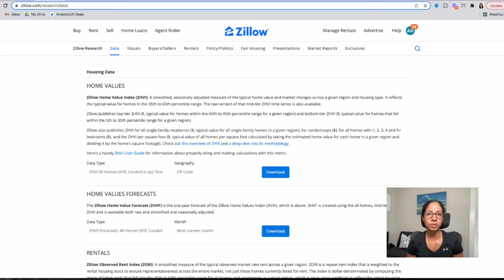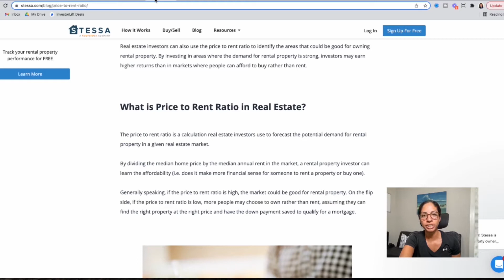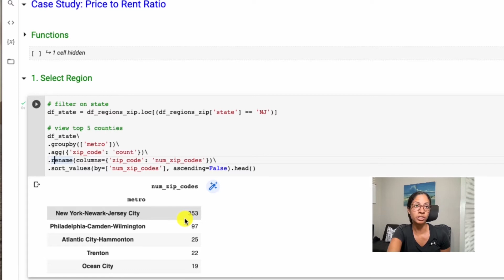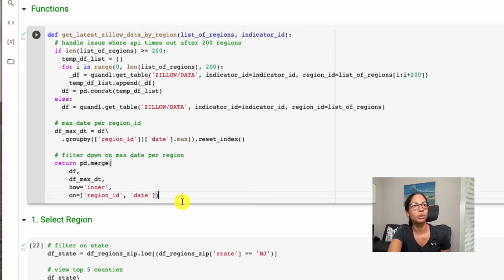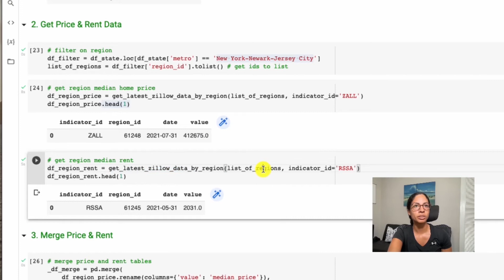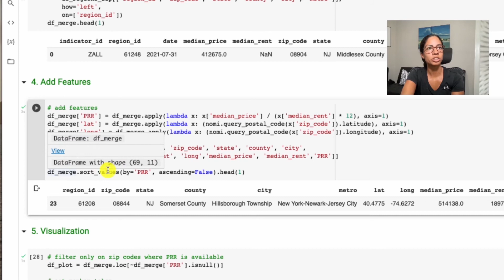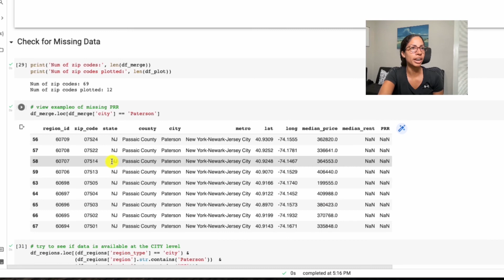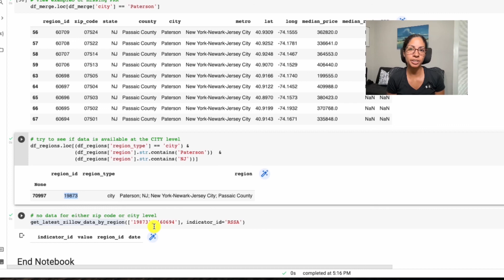Analyze Price to Rent Ratio Across Markets in Python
Want to analyze housing data across markets? With Quandl's API you can access Zillow Housing Data for free to get information on home values, inventory, and sales. In this video, I'll walkthrough how to use the API in python and get price to rent ratio.

Timestamps for your convenience:
0:00 Intro
4:04 Python Notebook

Want to learn more about how to apply analytics to your small real estate business? So that you can get back to the front-end work (building relationships and finding deals), why you started up in the first place. Then make sure to visit AnalyticsAriel for a free consultation on the page below: